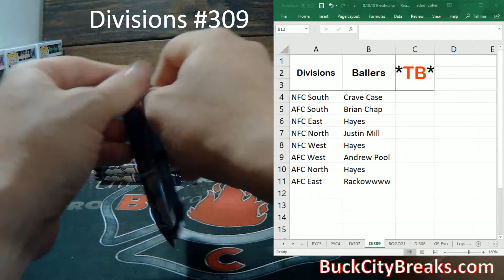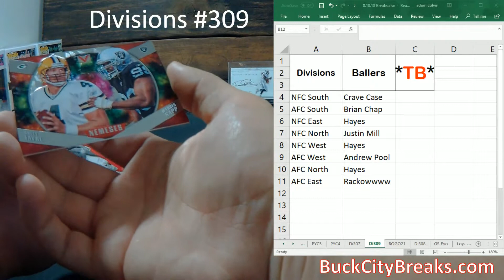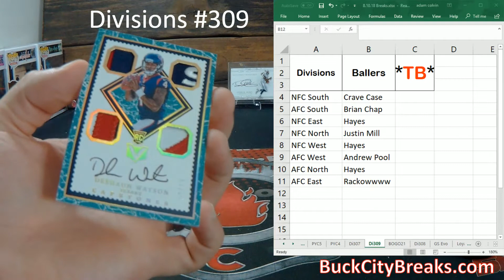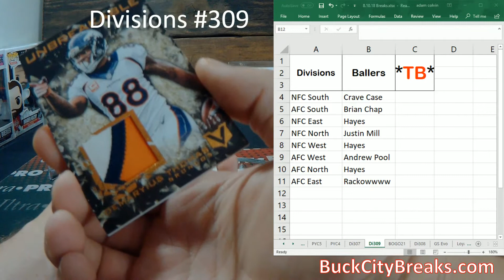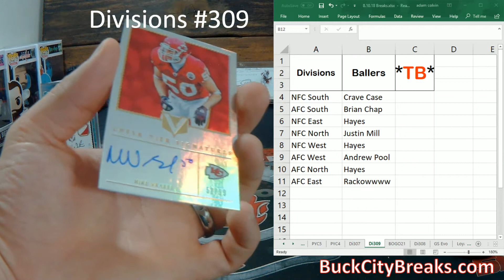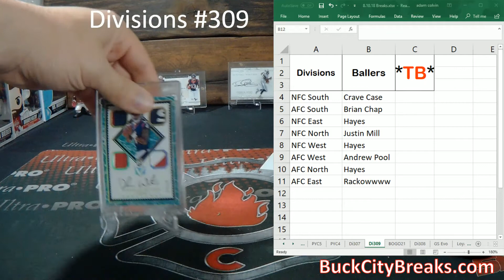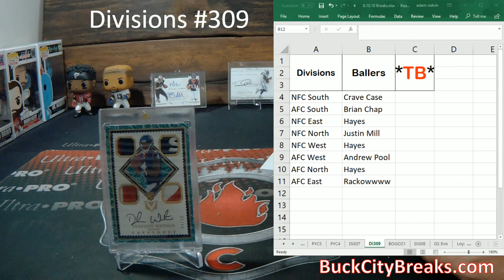2017 Panini Vertex Box Break - Unbelievably Hot Hit!